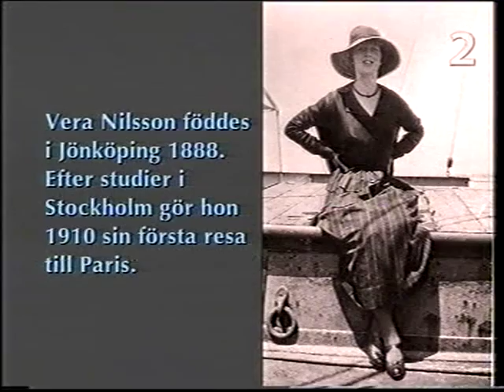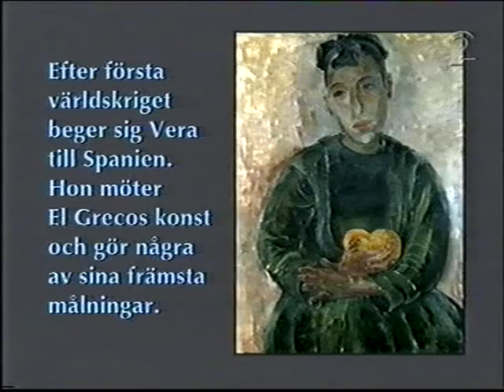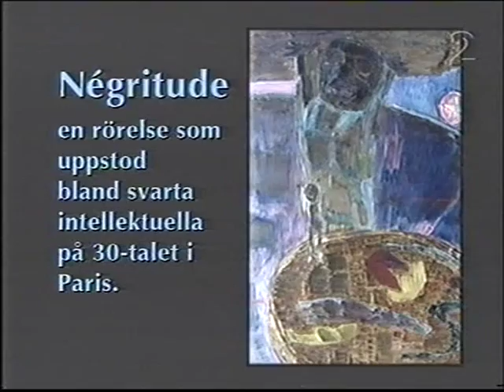konstnär - vera nilsson - svensk konst